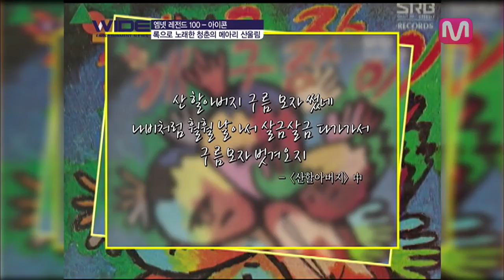Mnet Legend 100 - ICON : Legend 산울림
1977년 산울림을 알린 데뷔곡 '아니 벌써'.
독특한 사운드, 생동감 넘치는 리듬, 신선한 멜로디로 젊은이들의 갈증을 해소시켜준 순수하고 즐거운 음악.

장르적 한계를 넘나들며 때 묻지 않은 순수함으로 이뤄낸 음악적 실험정신.

"청소년들과 대학생들에게 산울림의 노래는 '청춘 찬가'였고, 못 이길 중독의 유혹이었다.        -음악 평론가 임진모

순수 음악의 레전드 아이콘, 록으로 노래한 청춘의 메아리, Legend 산울림.